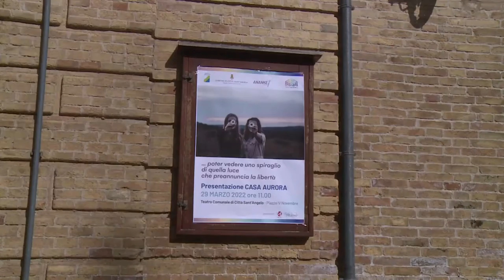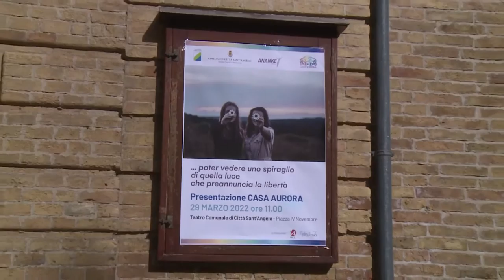Nasce a Città Sant’Angelo “Casa Aurora”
Un rifugio sicuro per donne sole o con figli, vittime di maltrattamenti. Questo l’obiettivo che ha animato Comune di Città Sant’Angelo e Ananke per l’apertura di Casa Aurora